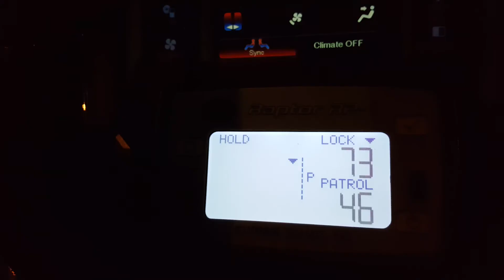Durham County NC Law Enforcement Ride-A-Long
This is a video I made with some of my shots from the night I did a ride-a-long with durham county sheriff department.

It was really eye opening experience.

All suspects are innocent until proven guilty in a court of law.